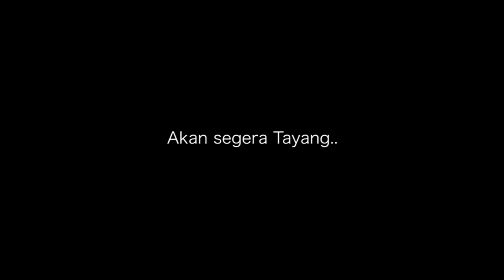nangkep MALING VESPA!!